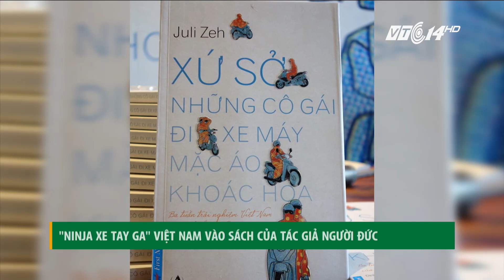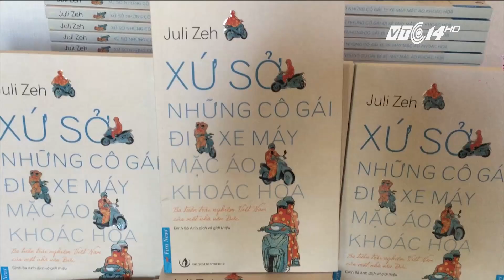VTC14 |“Ninja xe tay ga” Việt Nam vào sách của tác giả người Đức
(VTC14) -Lần đầu tiên, tất cả những thói quen, điều thú vị và cả thực trạng liên quan tới đội ngũ hùng hậu có biệt danh là “ninja xe tay ga” này đã được một nữ nhà văn người Đức miêu tả trọn vẹn qua những trang sách.